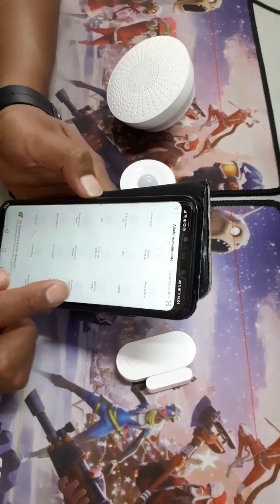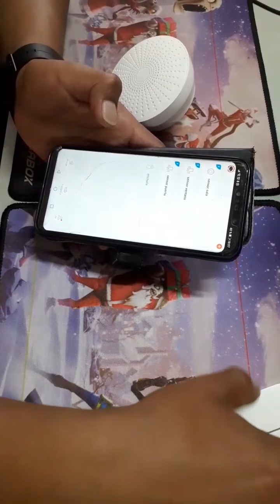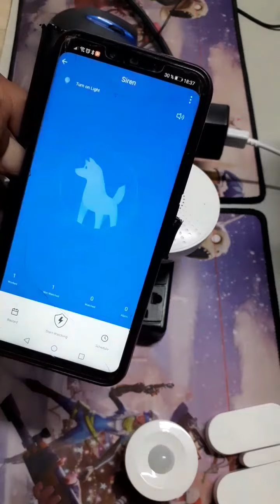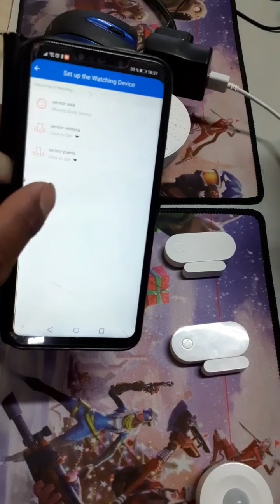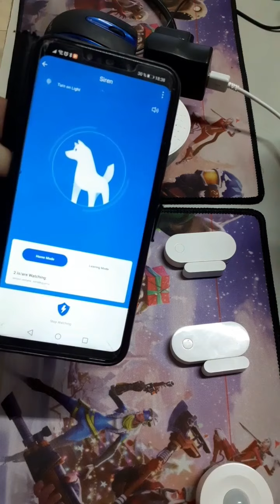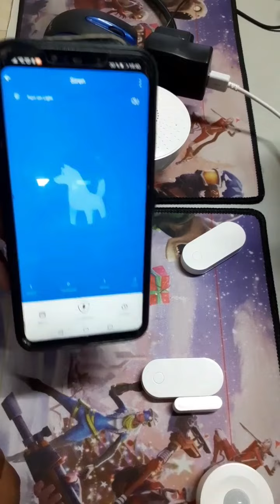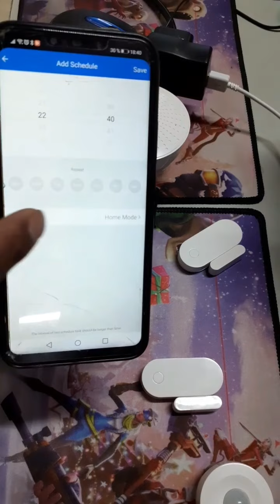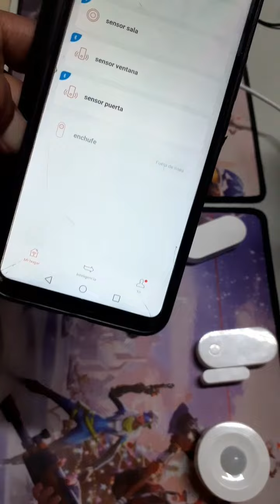alarma de intrusion nexxt NX-MM105NXT09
Alarma ideal para oficina, pequeños negocios, hogar.
Solucion inalambrica  inteligente, compatible con dispositivos nexxt, maneje todo desde la aplicación nexxt home
En esta ocacion explicaremos la configuracion de la alarma